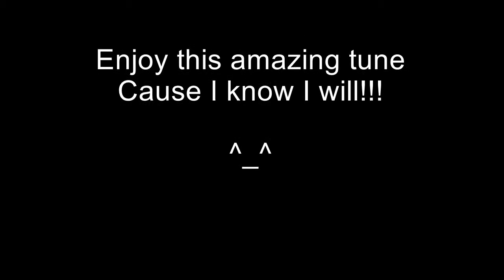Vlog #23 Favors and Responsibilities!!!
Yes indeedy this is a craw in my fanny indeed there is a MASSIVE difference between the two nuff said -_-